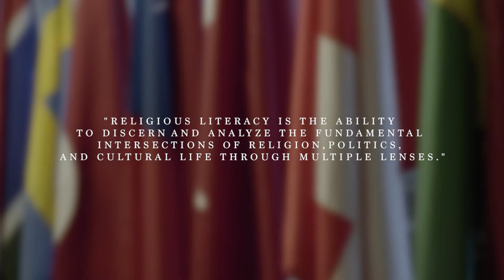Fletcher Initiative on Religion, Law & Diplomacy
Fletcher RLD is a student run group at the Fletcher School of Law & Diplomacy. We're passionate about the integration of religious literacy in our fields of international affairs be it security, conflict resolution, diplomacy or business.

Interested in these cross-sections? Join us for our annual Fall Conference and our Spring Speakers Series as we host conversation and debate on relevant topics to RLD.